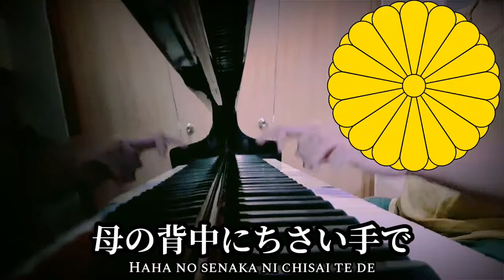日の丸行進曲 - Hinomaru Kōshinkyoku - Japanese Patriotic Song [Piano+Lyrics]